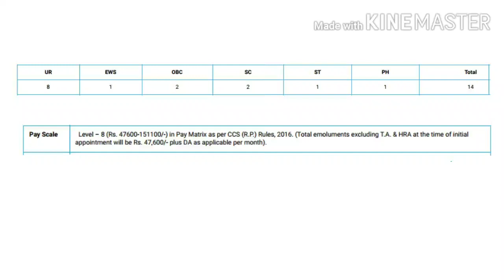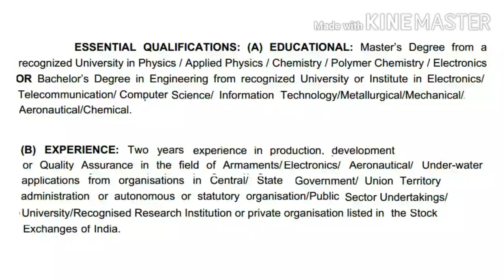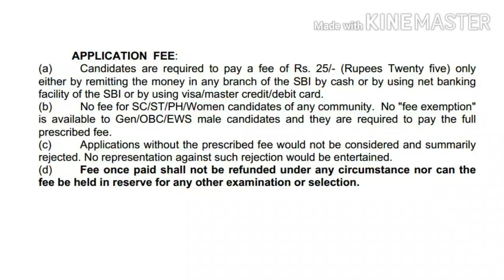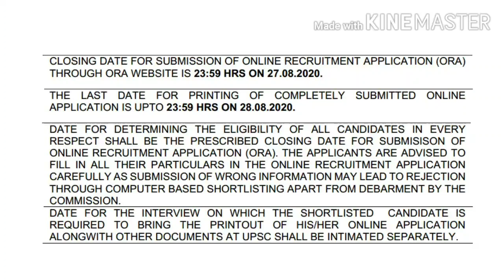Junior Scientific Officer||14 posts||M.Sc in Chemistry/Polymer Chemistry/Physics/Applied Physics